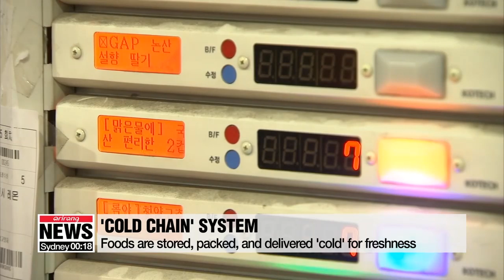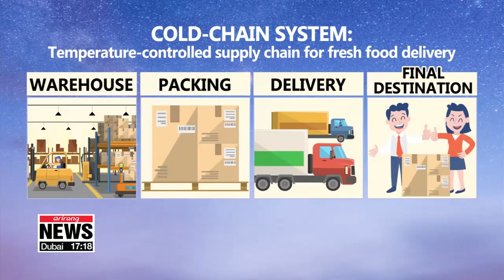Early morning delivery companies use 'cold chain' to keep food fresh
밤에 고른 메뉴가 아침 식탁에…배송의 혁명 ‘새벽배송’이 가능한 이유는?

From fresh baked pastries... to seafood,... what you order tonight will be right at your doorstep the following day.
This delivery service is changing the morning routines of people across the nation.
Lee Kyung-eun sheds light on the tech that makes this innovative service possible.
"This is a warehouse for e-commerce in Seoul's Songpa-gu Disctrict.
It is almost midnight, so everywhere else is closed, but here, they can't be busier."
The operation is in full swing for the company's signature "early morning delivery service" which delivers fresh food ordered before 11 PM by 7 AM the next day.
All kinds of fresh foods brought here earlier in the day from around the country are stored at below 5 degrees Celsius.
They are redistributed to individual containers based on customers' orders.
Then, the foods are packed up with an ice pack and a special paper box designed to keep them cold.
Finally, the boxes are loaded onto delivery cars that have their own separate cooling system, with a thermometer constantly checking the temperature.
As you might have noticed, all these steps revolve around one thing: keeping the food cool.
This so-called cold chain system is critical in food delivery because it directly affects the freshness of the products.
And the company says it is especially important in the last mile, the final step from the transportation hub to the customers' door.
"Food can go bad during the actual delivery, so keeping it cool during that stage is very important. Unlike other e-commerce firms that outsource their deliveries, we run our own logistics operation. And we use our own special cooling delivery cars to keep the food fresh until it reaches its final destination."
That emphasis on freshness actually helped lead to the fast delivery system.
"Early morning delivery was not the initial plan. We were just thinking about how to get the food to the customer in the freshest state we can, and that was transporting the food as soon as possible."
Many others have now joined the early morning delivery industry using a similar logistics model.
And experts say that such a revolutionary delivery service was possible in South Korea because the population is concentrated in cities which allows companies to focus their service on Seoul and the surrounding areas.
Now the industry is worth over 3-point-four billion dollars, and it is projected to grow even bigger and more competitive this year.